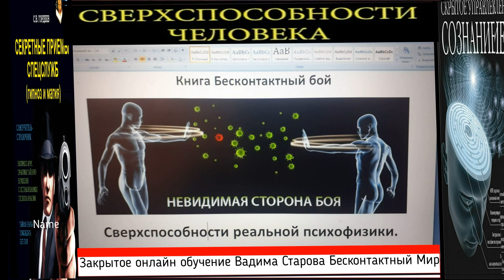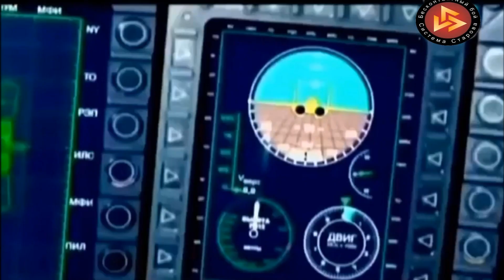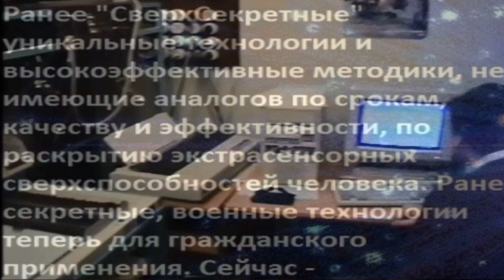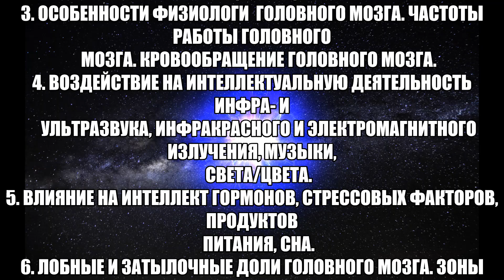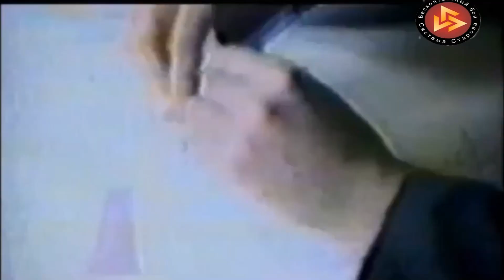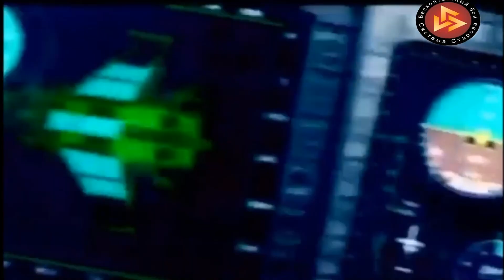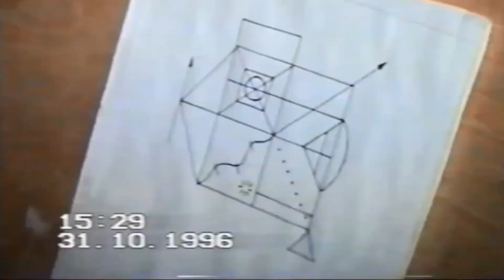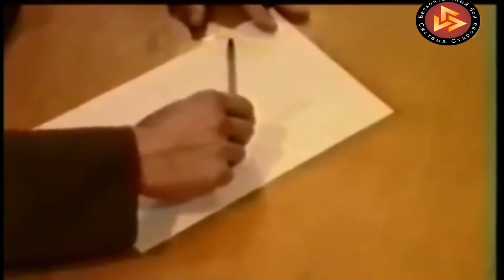Книга Бесконтактный бой Спецназа.#1 Вадим Старов путь Военного Экстрасенса. Пси войны Запад и Восток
эпизод 1
00:00 Вадим Старов  АудиоКнига Бесконтактный Бой часть 1 Мой путь в военную экстрасенсорику Спецслужб. Зомбирование людей. Психотронное оружие.  Скрытое управление человеком Тройная Спираль Милтона Эриксона. Боевой Гипноз и НЛП.
эпизод 2
03:49 Битва военных экстрасенсов ЦРУ США vs ГРУ ГШ СССР
Пси войны Запада и Востока. Сверхсекретная парапсихология.
эпизод 3
06:20 Боевая Магия  Энергетическое смертельное воздействие на расстоянии. Мыслеформа отсроченной смерти.
эпизод 4
17:53  Мой путь военного экстрасенса. Интуиция, чуйка спецназа, шестое чувство, ясновидение и яснознание, телепатия ...

Сверхспособности человека онлайн курс Вадима Старова
В ходе тренингов мастер Вадим Старов  поделится своей эксклюзивной и  уникальной методикой повышения качества жизни,  не имеющей аналогов в мире, а также  раскроет секреты ПСИХОТЕХНИК СПЕЦСЛУЖБ
 включение  резервных возможностей организма в экстремальных ситуациях.
Ранее сверхсекретные уникальные технологии военных экстрасенсов и высокоэффективные методики раскрытия сверхспособностей человека, не имеющие аналогов в мире. Система КОСМОС метод экстрасенсорных раскрытий сверхвозможностей человека. Сила мысли, интуиция, нлп, гипноз и телепатия. Ранее секретные программы аналитического управления ВПК СССР для гражданских, прямо здесь и сейчас . Регистрация на онлайн курс Zoom Система КОСМОС ВАДИМА СТАРОВА
Программа курса «СВЕРХСПОСОБНОСТИ: 8 ступеней к вершине мастерства»
• Первая ступень «Психофизизика»
• Вторая ступень Энергия долголетия» …
• Третья ступень «Суперинтеллект»
• Четвертая ступень « Ресурсы подсознания»
• Пятая ступень « Медитации высшего уровня»
• Шестая ступень  Бесконтактный бой или « Скрытые Пси-технологии управления человеком" Пси Защита и Пси атаки в бизнесе и самообороне.  Гипноз, нлп, бизнес переговоры.
• Седьмая ступень «Сила мысли или материализация желаний»

Набор в группу Вадима Старова ( тренировки, семинары, тренинги, онлайн обучение)

Группа прикладной бой и самооборона

моя почта
Регистрируемся онлайн обучение Zoom
Лучшие фильмы саморазвитие, боевые искусства, оздоровления.
New video from the founder of russian martial art Systema (Spetsnaz).